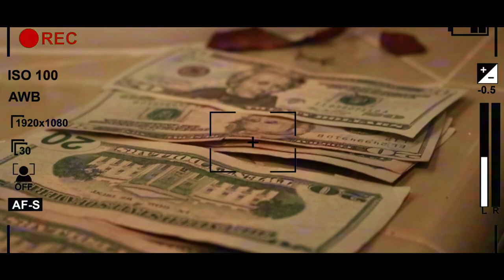LORENZO GAMBINO - ACCIDENT (Canon T6i Music Video)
Shot & Edited By A Collaboration of Beezy Boy Filmz & Kideazy Films